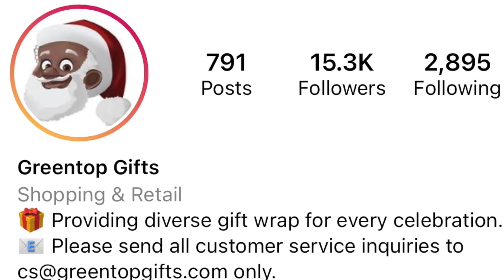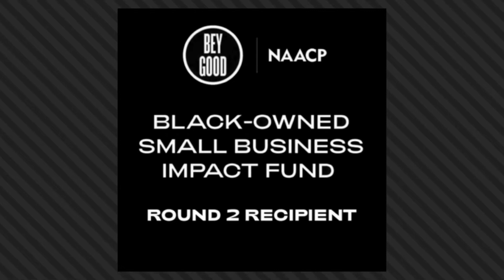Greentop Gifts x Top 100 Finalist Video Fedex Small Business Grant Contest